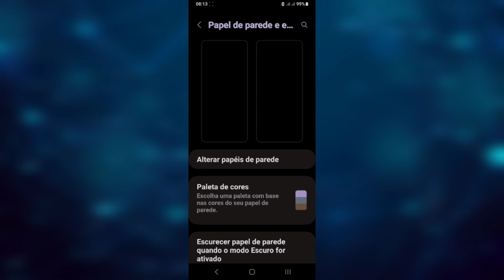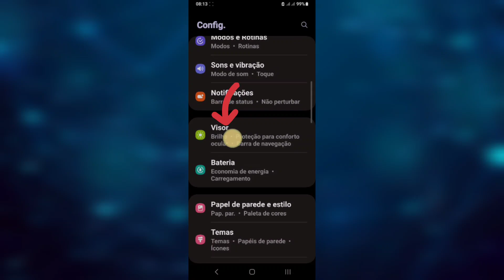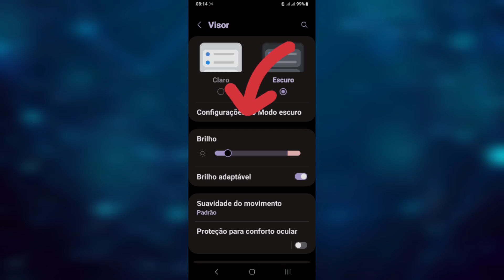COMO MELHORAR O BRILHO DA TELA DO CELULAR DENTRO E FORA DE CASA.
COMPARTILHE ↪️

MUITO OBRIGADO FIQUEM TODOS COM DEUS...